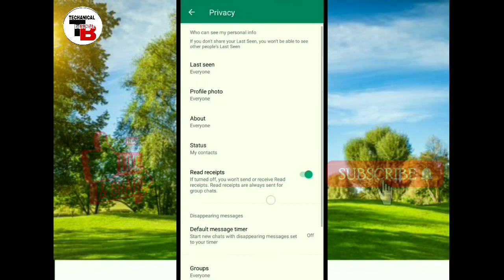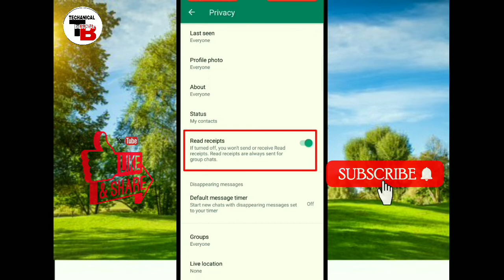वॉट्सएप स्टेटस देखो और किसी को पता भी नही चलेगा ।। watsapp status dekho kisi ko pata bhi na chale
watsapp status ki seting
status kaise dekhe kisi ko pata na chale
unhe jane bina watsapp status kaise dekhe
kisi bhi bande ka watsapp status dekho use pata bhi nahi chalega